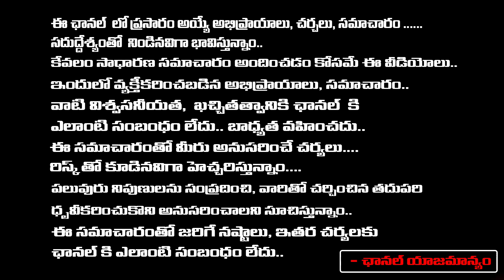Yogi Adityanath Big Master Stroke to Modi | BJP | Lok Sabha 2024 Elections | RED TV Digital